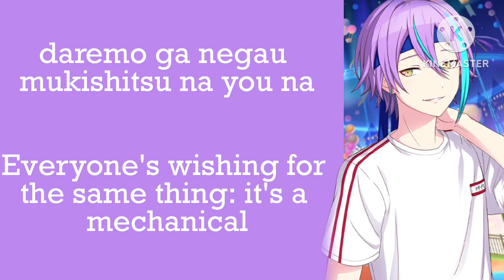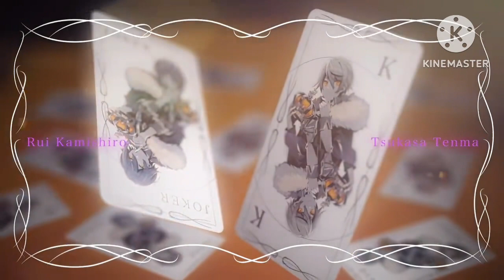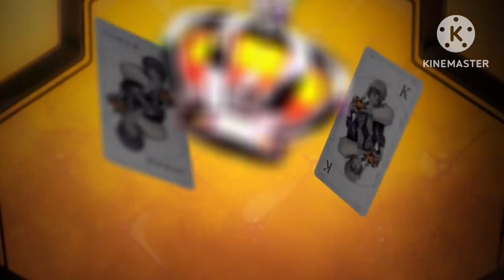KING | Rui Kamishiro alt. | ROM/ENG lyrics